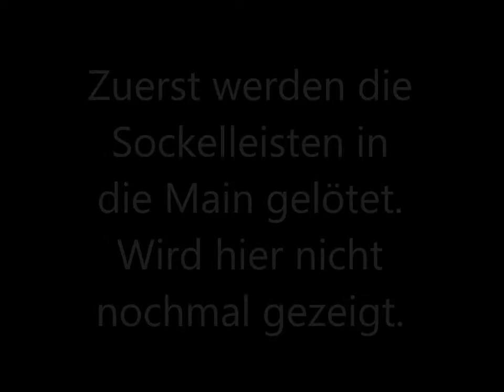Aufbau ArduMower Main 1 3 live Teil 2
Aufbau der ArduMower Main 1.3 live Teil 2.
Sockel und Stiftleisten für die Motortreiber.